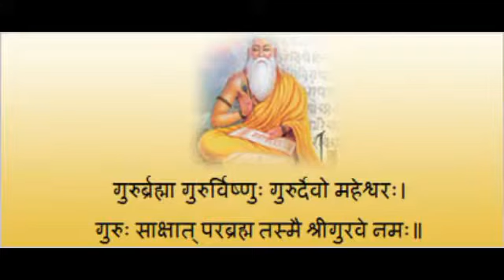cancer ascendant rising in leo Navamsa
This Video talks about the Results of births in cancer ascendant rising in leo Navamsa.
This Video is applicable to cancer Ascendant or karka lagna only.